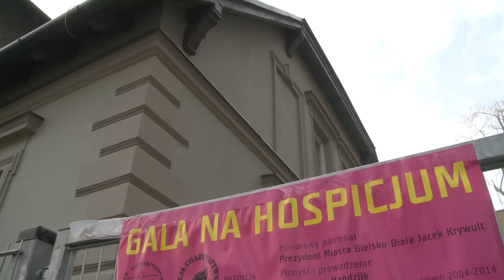Miejsce godnego chorowania i... (Bielsko-Biała, na budowie hospicjum)